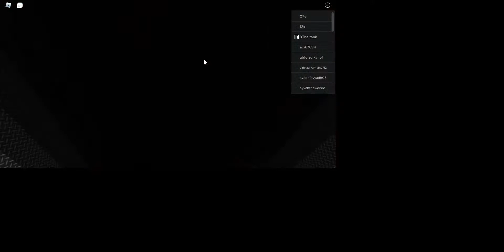Roblox Poppy Playtime...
Atleast this is not like those Poppy Playtime Roblox games that had Obama for now reason. Anyways, hello! I'm SpeedMan1991 and I played Roblox Poppy playtime and it was fun! Also try the game now!